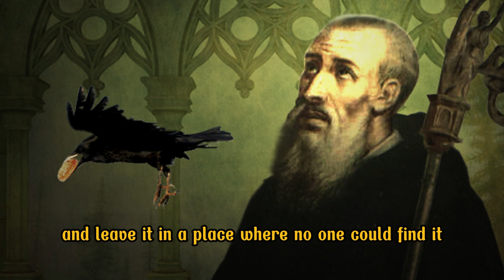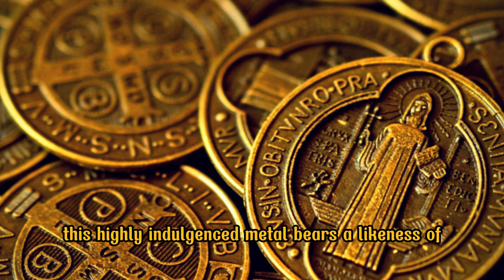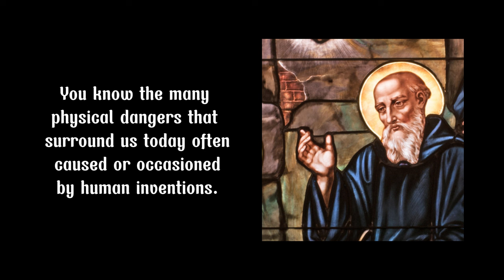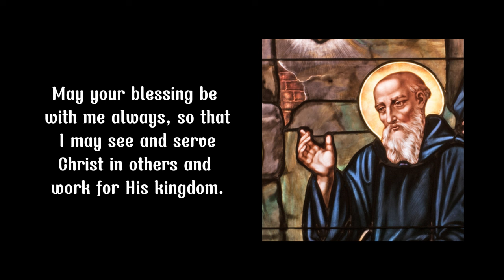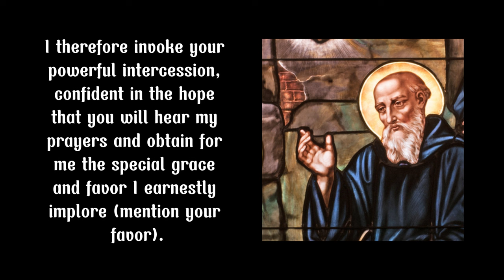St Benedict Prayer and Medal : Protection Against Evil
00:00 Intro/History of Prayer
06:08 The Prayer

In this enlightening video, we delve into the profound world of St. Benedict, his powerful prayer, and the miraculous medal that have become symbols of protection against evil. Discover the history and significance of the St. Benedict medal and how it is believed to offer spiritual safeguards in times of need.

🙏 Explore the ST. Benedict Prayer: Unlock the ancient words that have provided solace and strength to countless individuals seeking protection from malevolent forces.

🏅 Learn about the ST. Benedict Medal: Uncover the secrets behind this sacred emblem, its design, and the extraordinary claims of divine intervention associated with it.

💪 Strengthen Your Faith: Hear stories of individuals whose lives have been positively impacted by the St. Benedict prayer and medal, and gain insights into how to incorporate them into your spiritual practice.

🛡️ Armor Against Evil: Understand the role of St. Benedict in Christian tradition and how his legacy continues to offer hope and protection to believers worldwide.

Join us on a journey of faith, spirituality, and divine protection as we explore the significance of the ST. Benedict prayer and medal. Whether you're seeking spiritual insight or looking for a powerful symbol of protection, this video will inspire and inform.